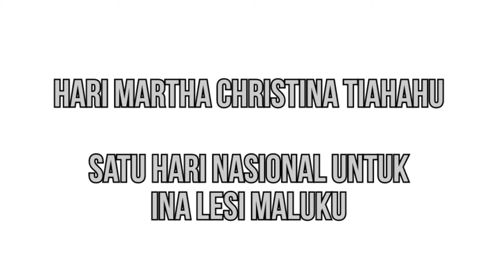Hari Martha Christina Tiahahu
Pejuang yang terlupakan

Hari Martha Christina
02 Januari 1818
02 Januari 2021

Satu Hari Nasional untuk Ina Lesi Maluku

Filmed: The statue of Martha Christina Tiahahu at the bay of Abubu Village (Island of Nusalaut) and above Ambon City (Island of Ambon), she is a freedom fighter and National Heroine of the Moluccan Islands.